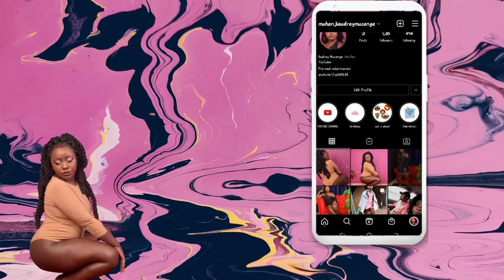my Luhyia Christmas